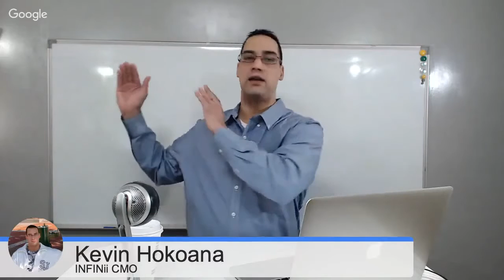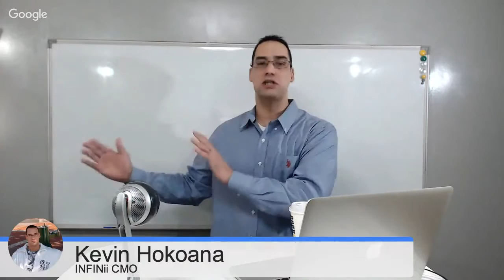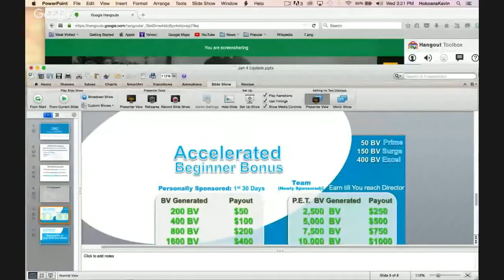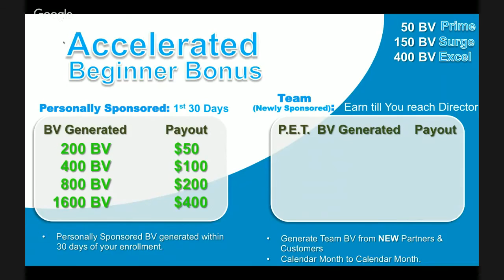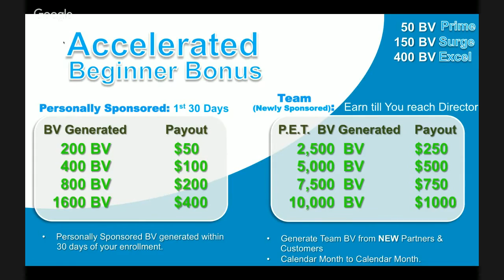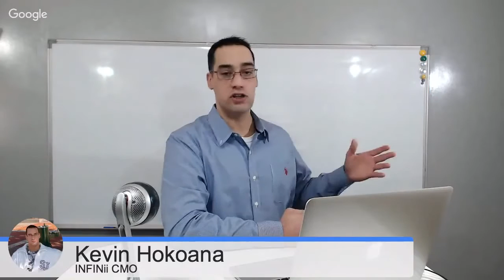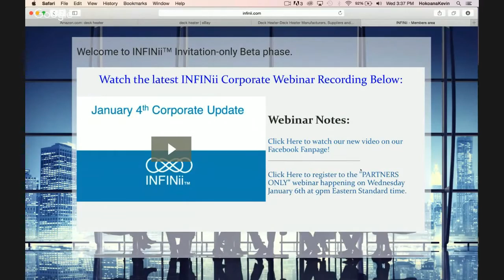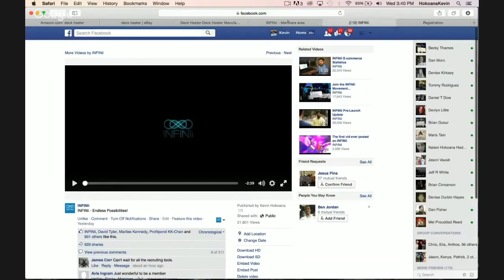Встреча с руководством INFINII Kevin Hokoana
10 декабря 2015 года стартовала американская компания INFINII

Сейчас есть возможность стать одними из первых ее участников, когда только начинает строиться глобальная матрица структуры партнеров компании.

Бизнес компании - размещение заказов на изготовление продукции , пользующейся повышенным спросом у покупателей на EBаy и Amazon c последующей продажей этой продукции на этих торговых Интернет платформах и распределением прибыли среди инвесторов, которые участвовали в оплате этого заказа.

У организаторов проекта есть огромный опыт такой работы в компании DSD - работает на рынке уже больше 2-х лет ( только там изготовителей искали партнеры - здесь компания все делает сама). И та и другая компании официально зарегистрированы в США, где очень жесткие законы в отношении пирамид и лохотронов.

Всех желающих принять участие работе в новой перспективной американской компании приглашаю в международную команду опытных маркетологов и специалистов по продвижению Интернет-проектов.

За более подробной информацией обращайтесь любым способом:

skype: churakov_sergey
Сергей Чураков